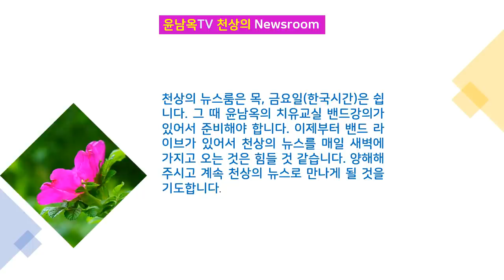사단이 우리들이 주님의 약혼자인 것을 어떻게 압니까?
주님의 신부가 될 약혼자들은 특별한 옷을 입고 있다. 그것은 의의 옷, 성화의 옷, 영화의 옷, 주님이 약혼자들에게 준 구별된 세마포이다. 사단은 이 옷을 더렵혀서 자기의 신부로 삼으려고 공격하고 있다.